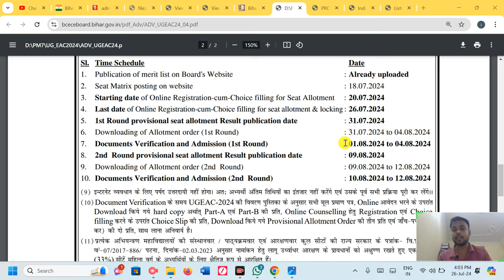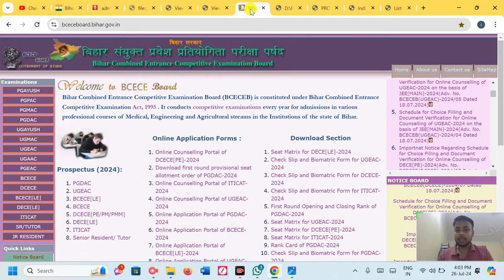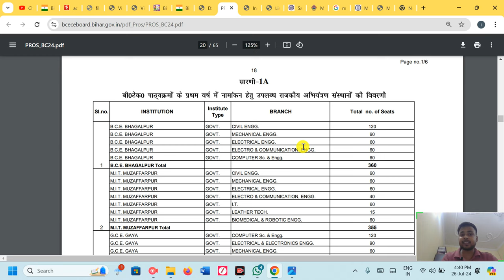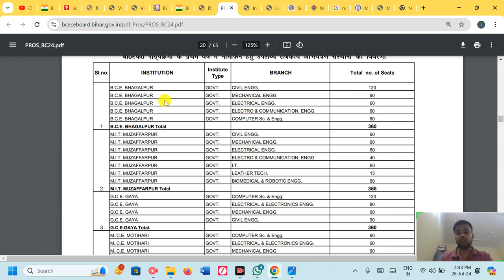UGEAC CHOICE FILLING 2024 | BIHAR ENGINEERING COUNSELLING 2024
UGEAC COUNSELLING DATE 2024
BIHAR UGEAC COUNSELLING 2024
BIHAR ENGINEERING 2024 TOTAL SEATS
BIHAR ENGINEERING 2024 CUTOFF PERCENTILE
JEE MAINS 2024 RESULT
JEE MAINS 2024 ADMISSION